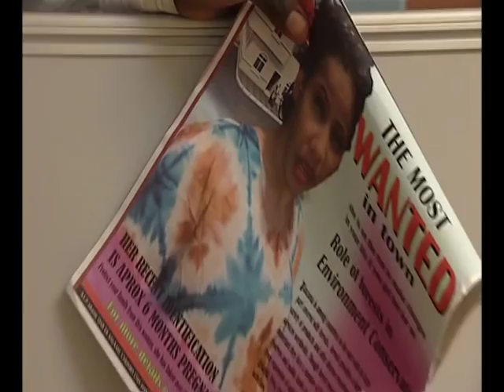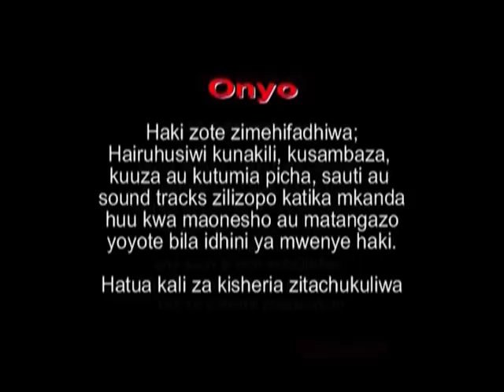White Maria Bongo Movie Part 1A Wema Sepetu & Steven Kanumba